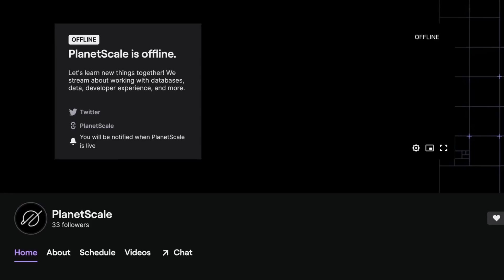My New Job as a Staff Developer Advocate - Here's What I'll Be Doing!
I started my new job as a Staff Developer Advocate at PlanetScale!